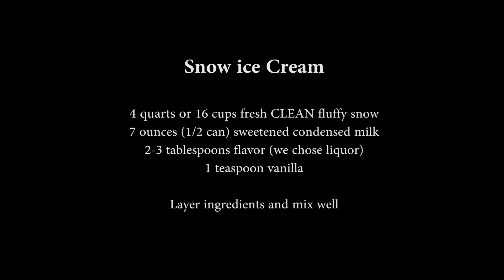Making Snow Ice Cream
Episode 183
Gins Mother told us how to make Snow Ice Cream several years ago. We decided to make some for our New Years Eve celebration.  Exact measurements are not necessary. Just add whatever flavor you desire and have a bowl of fluffy creamy goodness. Makes 5-6 servings.

Mailing Address (where we pick up our mail)
Almost Homestead C/O Soderland
1838 S 265th PL
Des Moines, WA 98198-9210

Hello, we are Jay and Virginia. We are a couple in our 50's creating our homestead in the Cascade Mountains of the Pacific Northwest.  Almost Homestead refers to our unconventional approach to homesteading on separate properties. Follow us as we learn to be more self sufficient, grow our own food, forage, and develop our modern day homestead.